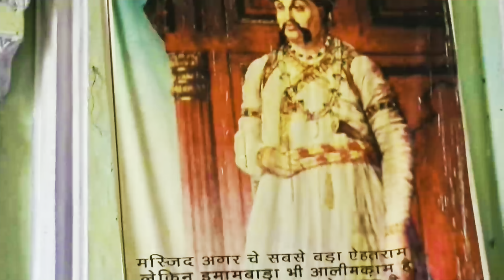Interesting facts of BARA IMAMBARA, लखनऊ |magic bhoolbhulaiya |The royal place of lucknow हिस्ट्री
The Bara Imambara is an architectural marvel located in Lucknow, India. It was built by Nawab Asaf-ud-Daula in the 18th century to provide employment during a major famine. The structure is famous for its unique design, including the Bhool Bhulaiya (labyrinth), and it remains a significant historical and cultural attraction in Lucknow.

0:00 Introduction about bara IMAMBARA
01:05 Bhool Bhulaiya of Awadh
01:25 Construction
02:19 Secrets
02:57 Old techniques
03:56 Owner
04:45 laung aur lahsun
05:04 CCTV technique, Shahi Bauli Stepwell
06:21 Baoli
08:09 Ventilation system
8:44 Chinese tray
8:57 Asias biggest Ceiling
9:14 99 names of Allah
9:24 Shiite Tomb